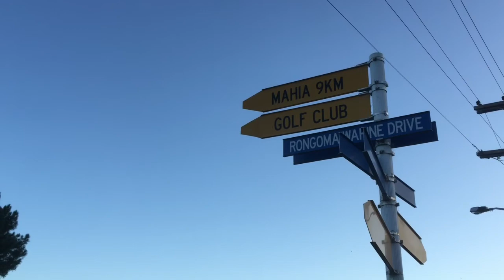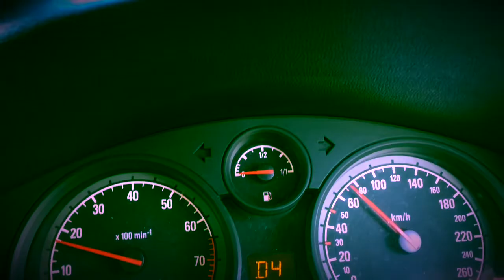Quick Trip To Mahia, NZ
Some video clips from my three hour drive to Mahia and back. Stayed at a darling campground right on the beach. New iPhone so just messed around with iMovie!